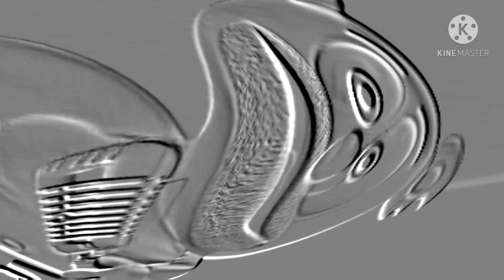Oako gummibär effects PART 17 super cool wirud Mäjors